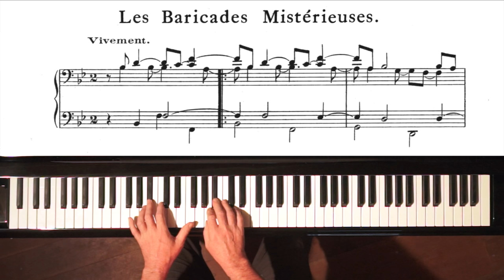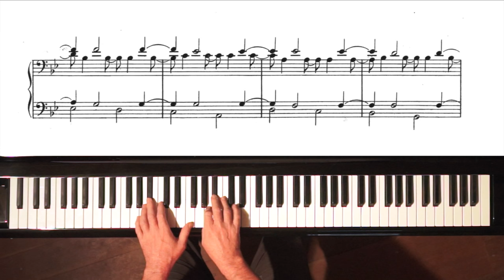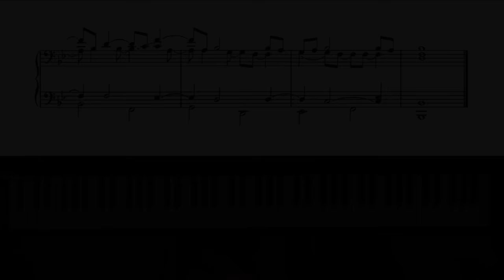“Les Baricades Mistérieuses” F. Couperin - P. Barton, FEURICH piano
This video is a viewer's request for “Les Baricades Mistérieuses” from Couperin’s “Second livre de pièces de clavecin”. Download sheet music in the public domain (FREE) from IMSLP Music Library

Of multiple editions available, I recommend the full second book by “Maurice Cauchie”.  However, if you’re looking for just "Les Baricades ..." perhaps the “Pierre Gouin” edition might suit you best.